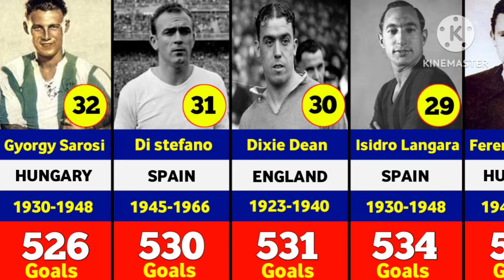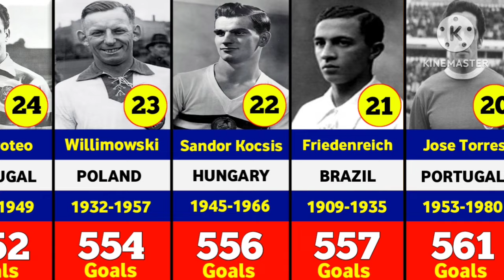Top 40 Players 500+ Goals In Football History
Most goals in Football History
Top Famous Football Players most goals
Most goals in Football History List
Most Premier League goals
Most Champions League goals
Top 10 Football Players most goals
Most goals Scorer Players
Ronaldo most goals in Football History
Messi most goals in Football History
Ronaldo Records in the World Cup
football
most goals in football
pele
messi
ronaldo
who has the most goals in football
cr7
cristiano ronaldo
most goals
top 50 football players
best football players
soccer
football goals
football history
most goals in footballs history
lionel messi
mbappe
football info
romario
neymar
real madrid
football players
football legends
football records
leo messi
cristiano ronaldo
top scorers
top goals
soccer records
soccer milestones
soccer legends
ronaldo highlights
ronaldo goals
premier league
greatest goals
goal scoring
most goals
cristiano stats
cristiano ronaldo goals
cristiano highlights
cr7 records
cr7 highlights
champions league
best goals in football
all-time top scorer
most goals by a goal keeper
best goalkeeper goals
goal keeper score goals
best free kick goal
best free kick taker in soccer
best free kick taker in the world
player with most free kick goals in football history
top 10 players with most goals in football history
top 10 football players with most goals in history
top 10 football players with most goals in football history
top 10 football players with most goals
goal stats
best goals in football history
youtube short
oriol romeu
leo messi
lamine yamal
highlights
fc barcelona
chelsea
calcio
barça
viral
top scores
top footballer in the world
shorts
#900 goals ronaldo
juventus
highlight
football short
football news
top goal scorers
football fans
greatest football players
brazil
bican
best skills
best goals
barcelona
argentina
top 20 footballers
goal scoring records
top 10 goal scorer
football highlights
sports
footballers
famous footballers
football stars
all-time top scorers
legendary footballers
best soccer players
top goal scorer in the world
top goal scorer
ronaldo top goal scorer
ronaldo 900 goals
top 10 highest goal scorer in football
top 10 best goal scorers in international football
highest scorers in soccer history
top 10 goal scorers in football history
highest scorers in football history
km world sports
football players who scored most goals in football history
football 21st
eusebio
ferenc puskas
top football players who scored most goals in football history
suarez
ibrahimović
ur cristiano
erwin helmchen
gerd muller
lewandowski
josef bican
3d world data
goal score
top 100 football players
legendary goal scorers
top 100 goal scorers of all time
football all time top scorers
most goals scored in football
data in 3d
world data
highest goals scorers in football history
3d
data
top 100 most goals scored in football history
richestcelebrity
richest celebrity